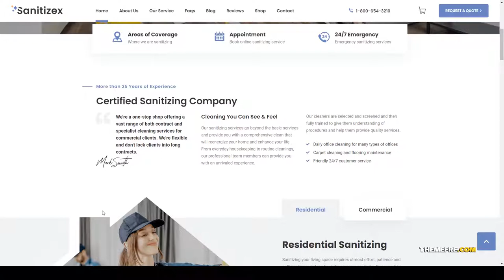Sanitizex - Sanitizing and Cleaning Services WordPress Theme sanitizing cleaning Easy Create Website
ThemeForest Files Included Layered PNG, PHP Files, HTML Files, CSS Files

 Columns 2

 Layout Responsive